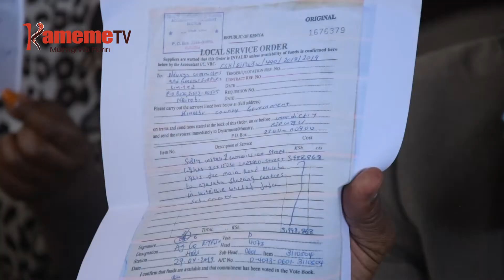Ene kandarathi kuuga thirikari ya kaunti ya Kiambu ndimarihite mbeca ciao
Makiria ma ene kandarathi mirongo mugwanja kaunty-ini ya Kiambu nimokiriire thirikari ya kaunty iyo, kuumana na kwaga kurihwo mbeca iria maugite ni muigana utanyihiire mirioni 400 cia wira uria marikitie kuruta kaunty-ini iyo.